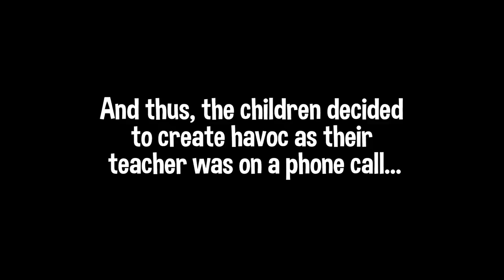SCHOOL FIELD TRIP | Animal Crossing: New Horizons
Hello Gremlins! Today Mariel takes her class (her Twitch viewers) to the museum at Andromeda Island.
This video is from a past livestream Mariel did on her Twitch channel. If you would like to watch her live, check out her Twitch channel